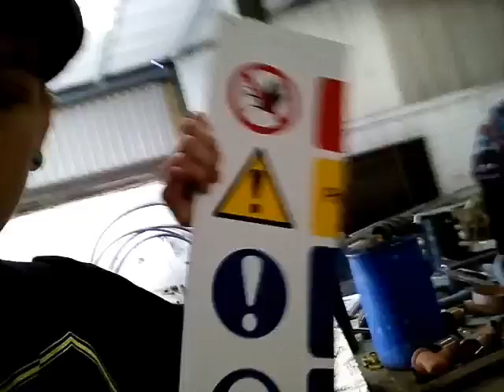Lost units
Me and Jamie in the lost units of cinderford